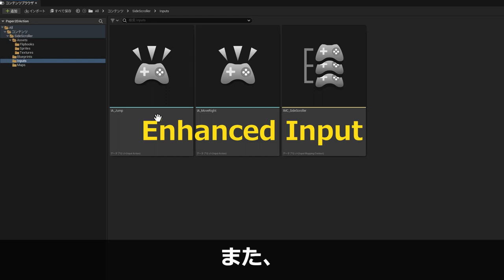1【UE5】2Dゲームの作り方 | 日本語チュートリアル：概要 / ドット絵編 | Unreal Engine 5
【初心者向け】Unreal Engine 5 ドット絵2Dアクションゲームテンプレート 作成 チュートリアル。